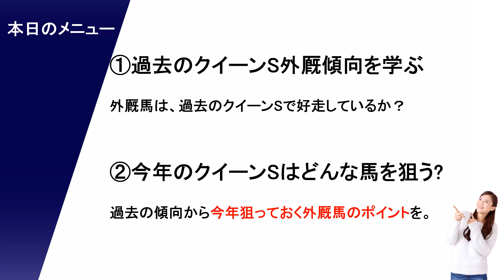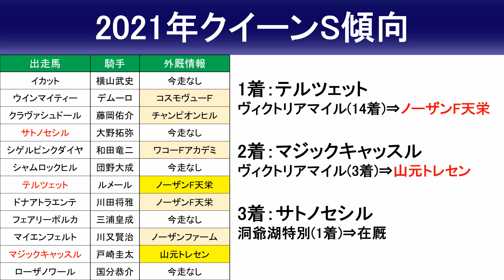【クイーンステークス2022予想・外厩】テルツェット連覇あり！昨年ワンツー決着の4年続く外厩法則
【クイーンステークス2022出走予定馬】
ウインアグライア 未定
ウインエクレール 松岡正海
ウォーターナビレラ 武豊
ゴルトベルク 荻野極
サトノセシル 未定
スライリー 丹内祐次
テルツェット 池添謙一
ファーストフォリオ 丸山元気
フィオリキアリ 藤岡佑介
フェアリーポルカ 吉田隼人
ホウオウピースフル 丸田恭介
マジックキャッスル 浜中俊
メイショウミモザ 鮫島克駿
ラヴユーライヴ 菱田裕二
ルビーカサブランカ 横山和生
ローザノワール 田中勝春